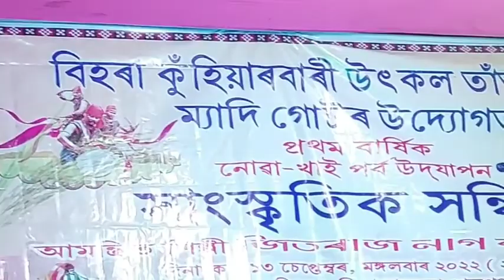Kenta Bajba O My Gods Jeet Raj Nag Stage Performance Nagrijuli T E ...# korom # puja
Kenta Bajba O My Gods Jeet Raj Nag Stage Performance Nagrijuli T E ...
ADIVASI SINGER || JEET RAJ NAG & ASHOKE MONDAL || INTERVIEWS Video ...
Ek Chori Song // Jeet Raj Nag // Stage Performance -